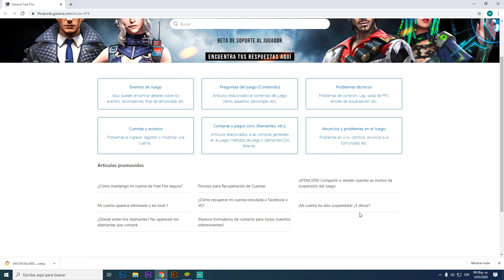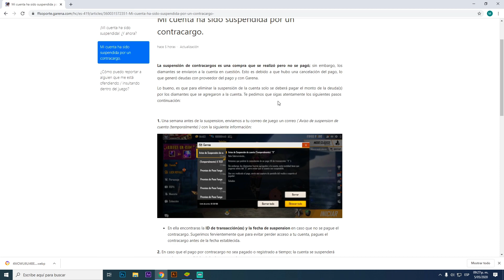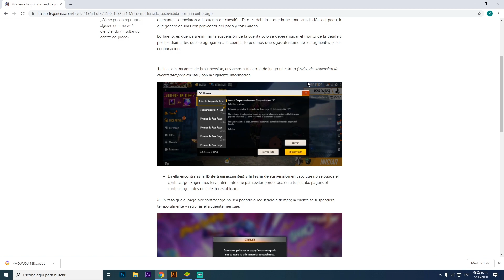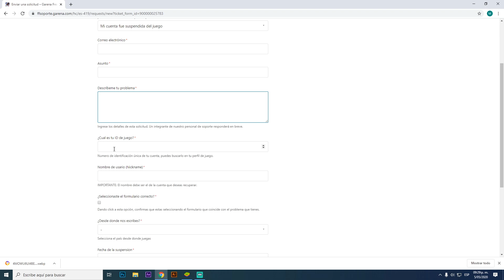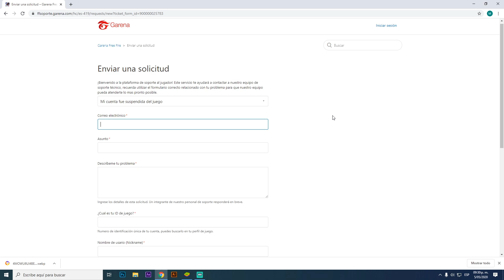MÉTODO OFICIAL para recuperar tu CUENTA SUSPENDIDA de FREE FIRE *FUNCIONA*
Le robe esta jugada a este jugador profesional y PASÓ ESTO... , RETO FORTNITE: GANAR CAYENDO EN EL YATE | Robleis, ASÍ USO LOS 5 DEDOS❤️, CONVIERTO SU PUERTA EN UNA PARED CON LA CINTA AMERICANA MAS FUERTE DEL MUNDO !! [bytarifa], Nueva incubadora: Escalera Real ♠️ HICE UN VERSUS CONTRA CHICAS PROS EN FREE FIRE Y VEAN QUE PASO *epico* | TheDonato
free fire col,
free fire HACKER , DIAMANTES GRATIS
free fire español,
free fire escondites,
free fire fiesta